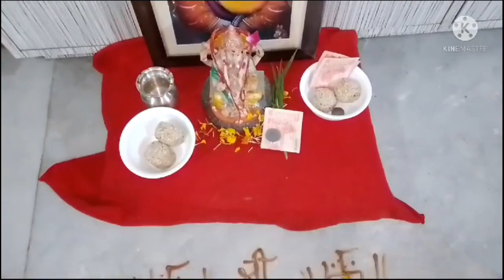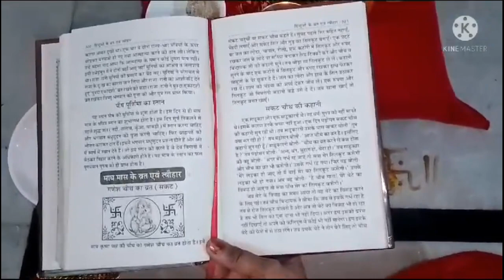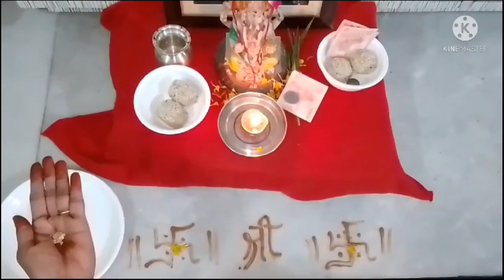Sankashti chauth Til chauthkiVinayakjikiprasiddhkahani सकटचौथकीविनायकजीकीप्रसिद्धकहानी